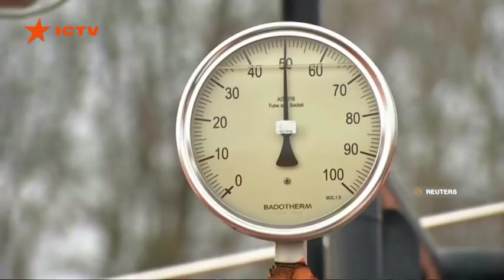Факты ICTV - Выпуск 12:45 (20.12.2019)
Факты ICTV – последние новости Украины и мира на 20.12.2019. В новом выпуске программы Факты ICTV смотрите: рассмотрение апелляции на арест подозреваемых по делу Шеремета перенесли; правительство объяснило причины недовыполнения бюджета; в Черкасской области село осталось без переправы.